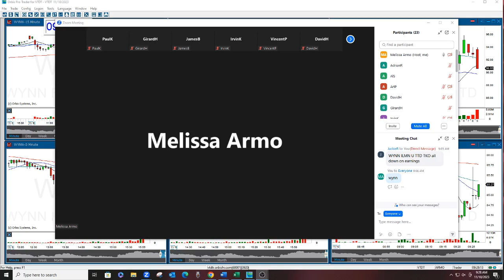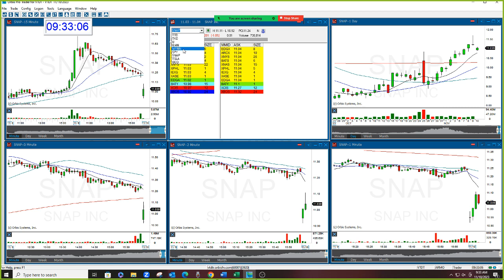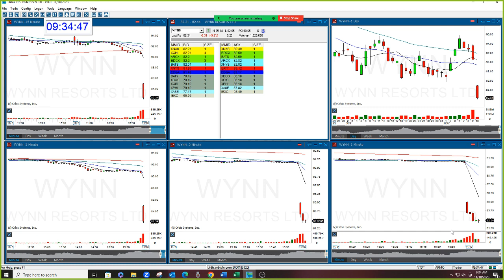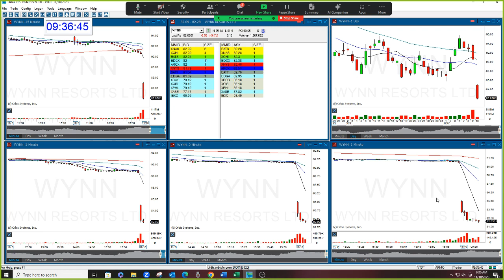The Stock Swoosh Show Live Trading Room 11-10-2023